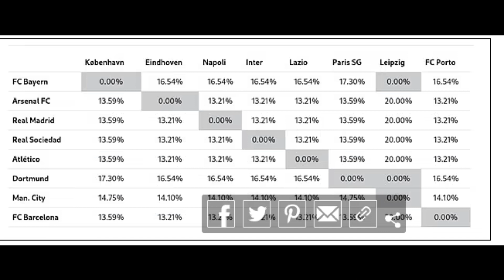GLOBAL TV || TALK SPORT 14 December 2023